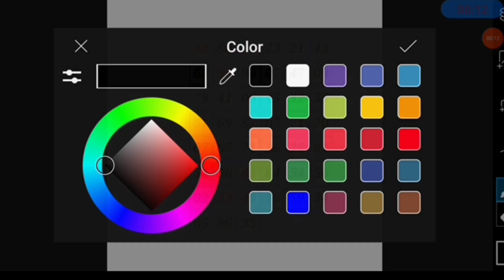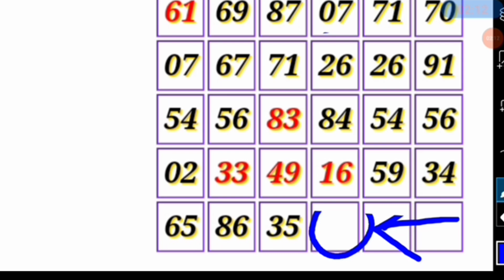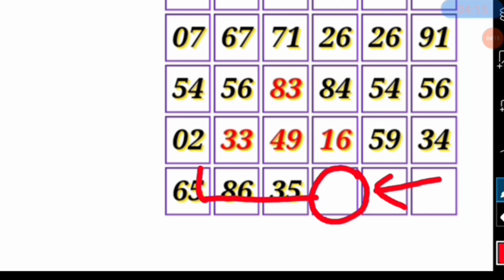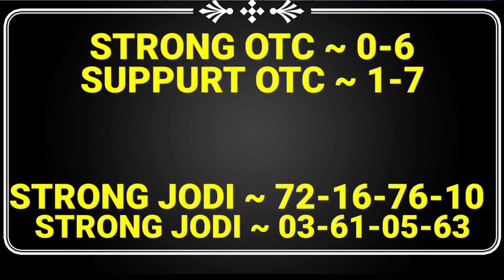Kalyan today 29-07-2021 || STRONG OPEN trick today FIX || satta matka kalyan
KALYAN MATKA 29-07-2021 satta matka kalyan result | Thursday SINGLE SHOOT JODI PANA KALYAN

Satta Matka
Kalyan today
Fridabaad trick
Gail trick
Disavar trick
 Dilli trick
Faridabaad matka
Gail matka
Disavar matka
Dilli matka